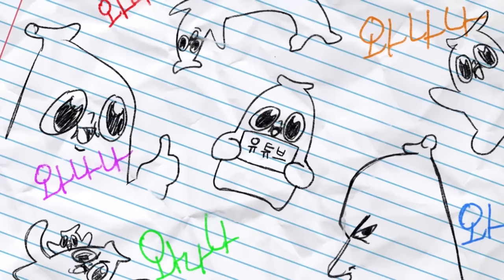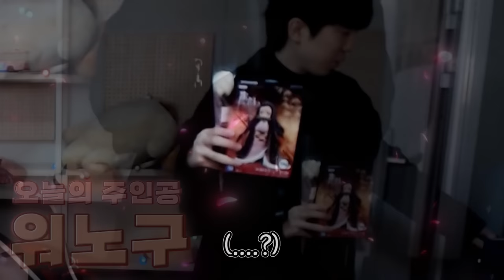아들 우결의 순탄(?)한 시작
와우 mib신인 수연씨를 보려면 구글에 mib19를 검색 하시믄 댑니당! 참 가격은 영상 편당 1980원이라고 정정 말씀 드려여